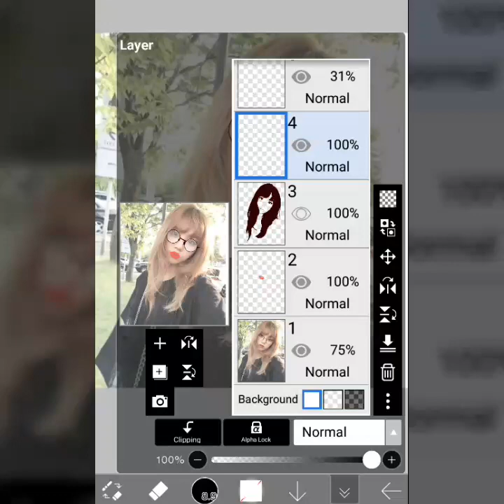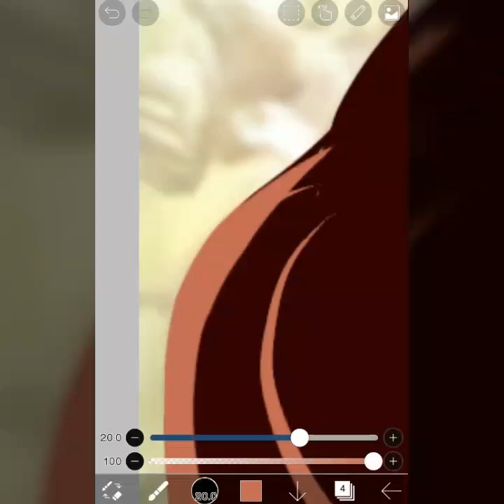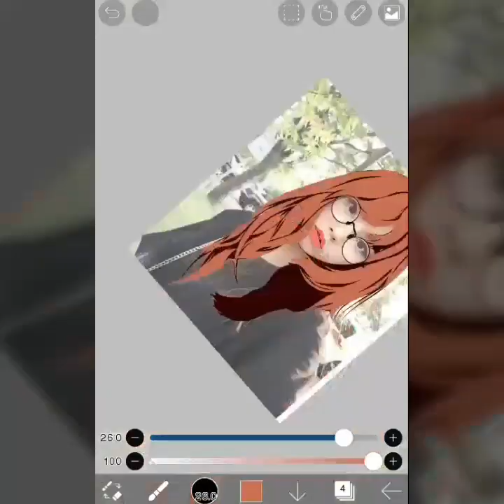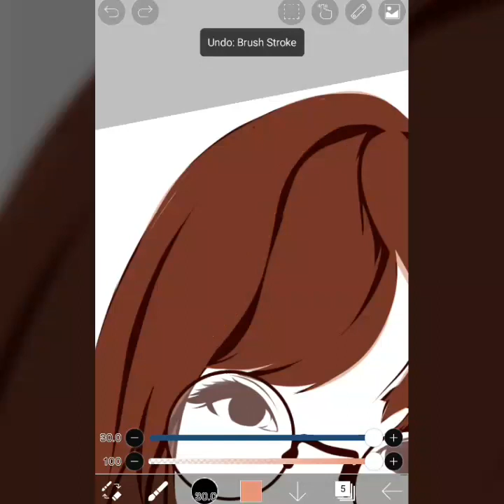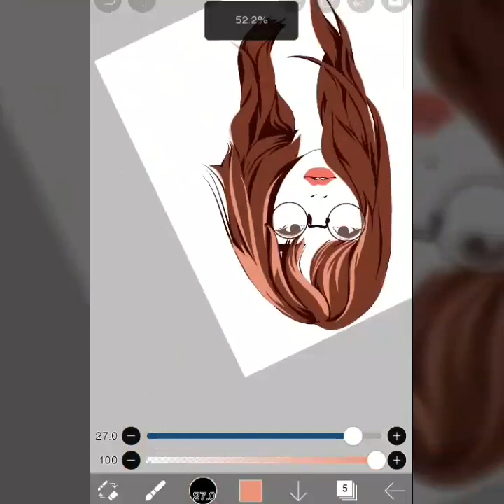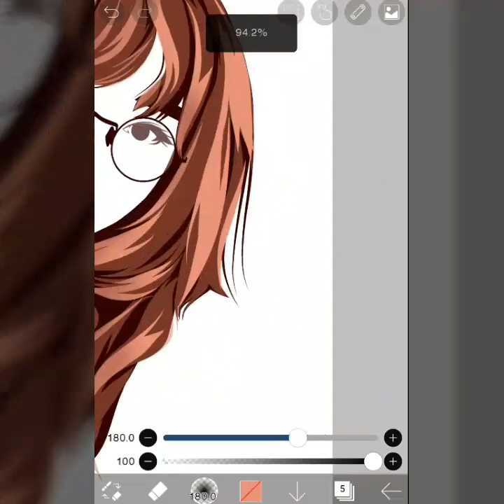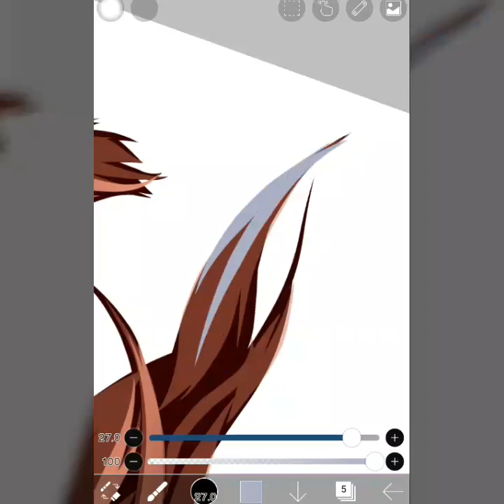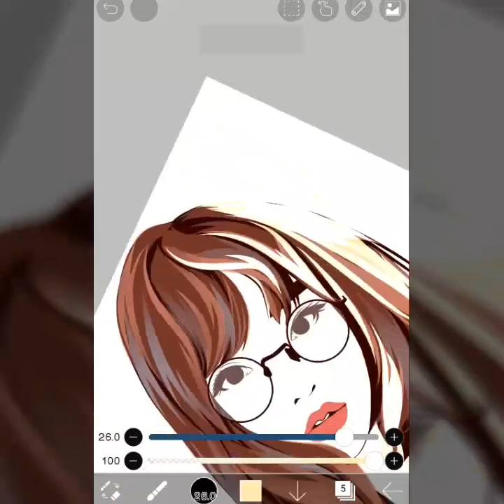Vexel Art Hair Tutorial on Ibis Paint x (Random Ulzzang Girl)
Pen tool: Dip pen (Hard)

Fb: Andrea Nicole C. Tiraña
Wattpad: peculiarlullaby

fb pages:

Drei- Drei's Watty
P a t a t a s
Dawn Games